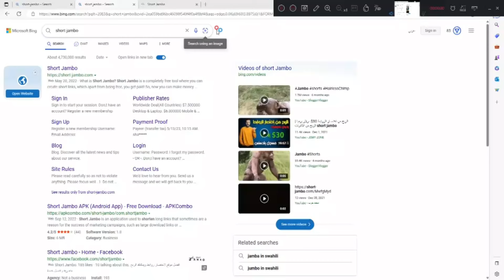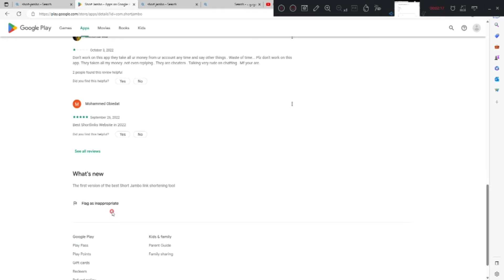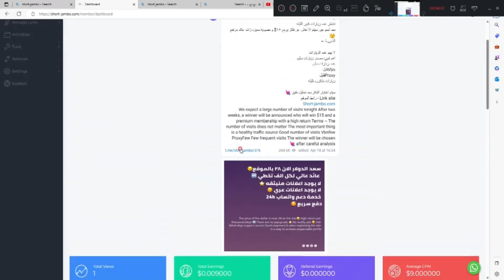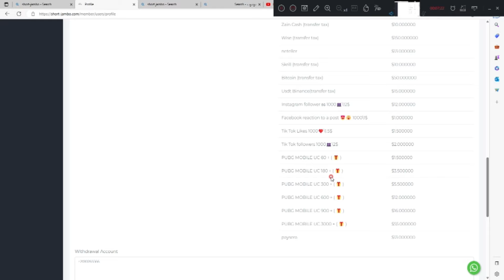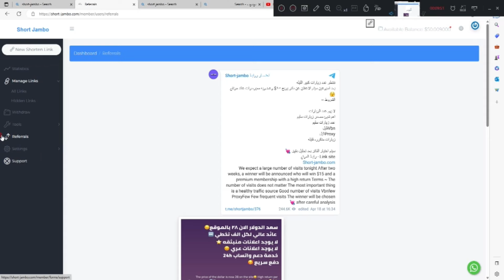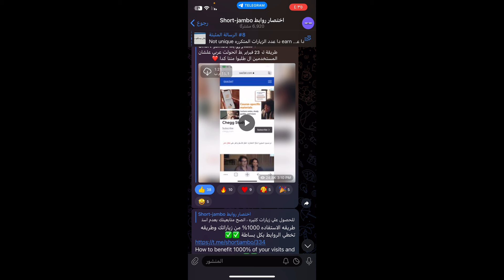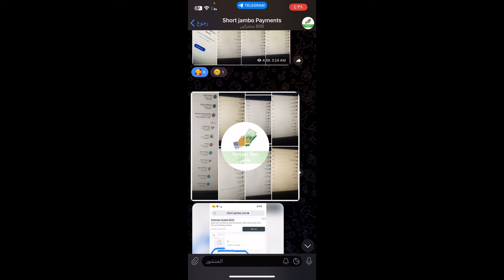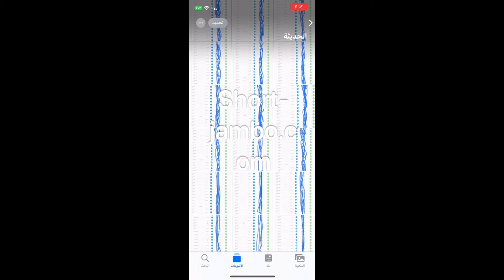How to make the best profits from short-jambo| $1000 per day